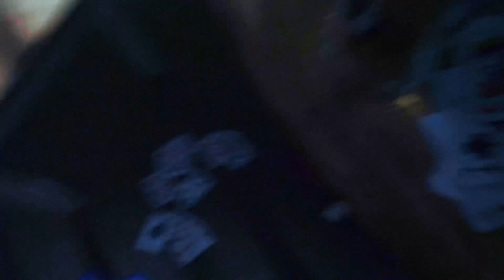Prank [Short Film]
A drunken student party goes off the rails when the lads discover one of their guests has died, leaving the rest of them to decide what to do with the body.

A short found footage horror comedy.

Written & Directed - Robbie Duncan
DOP - Chris Tucker
Sound Design - Pete Smith
Make Up - Dee McPherson

Dean - Kieran Begley
Gary - Haris Ahmed
Mitchel - Henry Bishop
Darren -   Louis Mateu
Rob - Harvey J Perrie